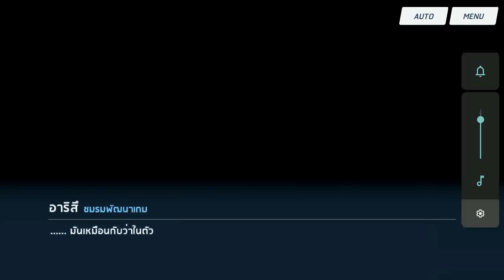Blue Archive : Final Volume Story Mode - Chapter 3 Episode 9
เหล่านักเรียนที่จะขึ้นเรือของอุตนาพิชทิมกับนักเรียนที่เหลืออยู่บนพื้นดินได้ใช้เวลาในค่ำคืนสุดท้ายบนพื้นดินร่วมกัน
     ในที่สุด คุณครูก็พร้อมสำหรับปฏิบัติการยึดเรืออะทราฮาซิสด้วยความหวังที่จะช่วยคิโวทอสให้ได้
(ป.ล. ช่วง 4:55-5:21 ขอปิดเสียงเพราะเดิมทีเป็นเพลง Our Quest แต่เพลงนี้มีเนื้อหาที่ได้รับการคุ้มครองลิขสิทธิ์จาก Youtube จึงจำเป็นต้องปิดเสียง โปรดเข้าใจด้วย)